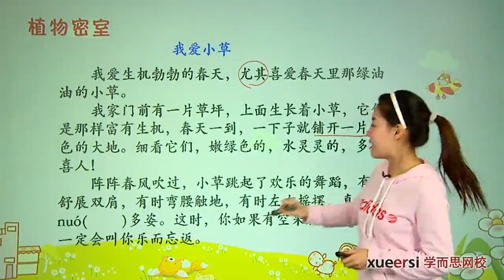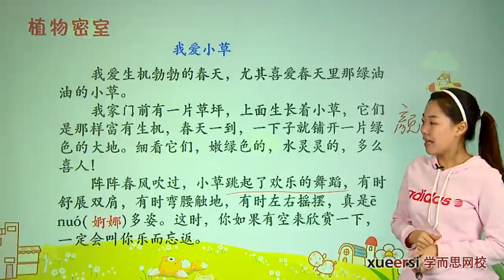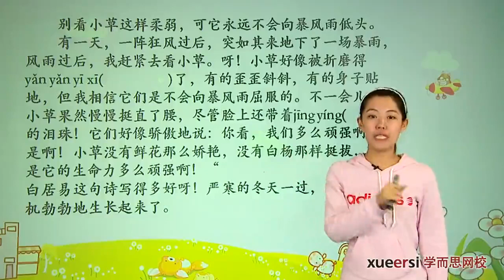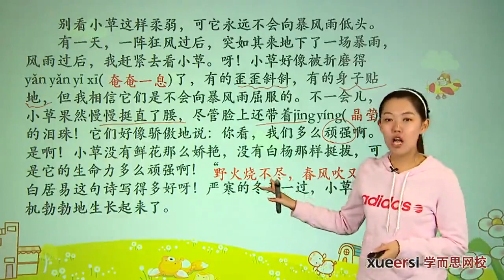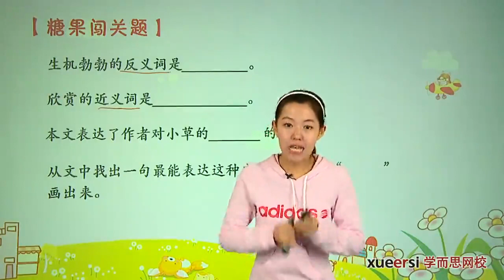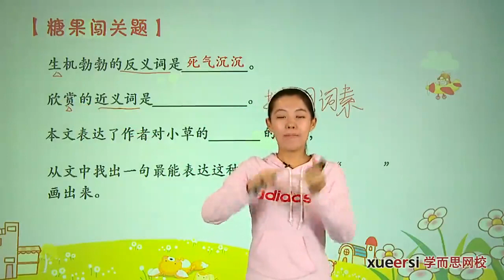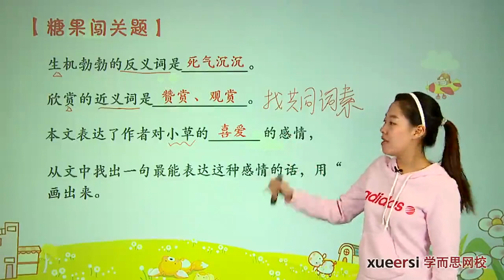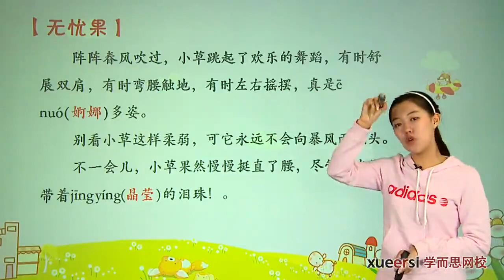探险“植物”密室——状物文阅读第3段